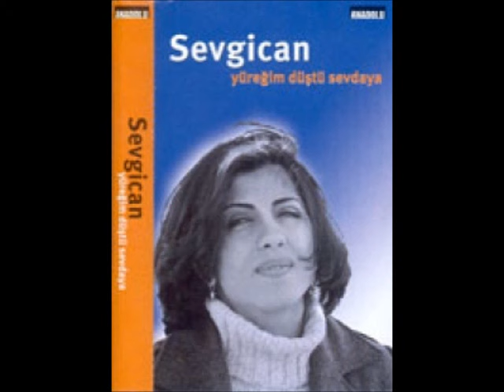Sevgican - Pir İçin